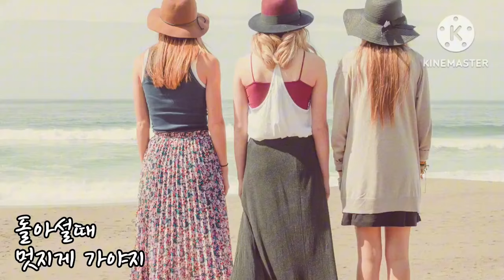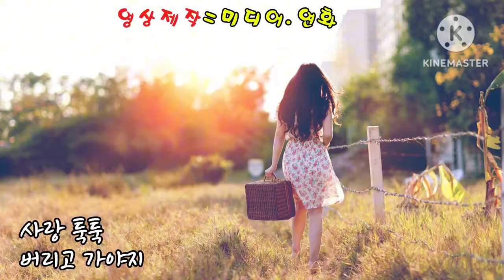한혜진(2024신곡)~ 돌아설때 (금영.75255 )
금영. 75255
작사. 추가열
작곡. 추가열